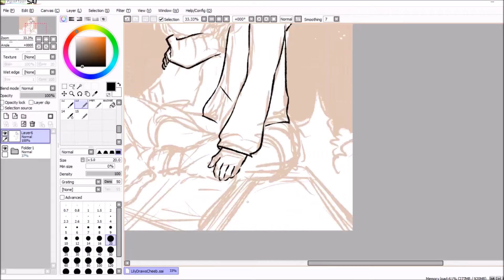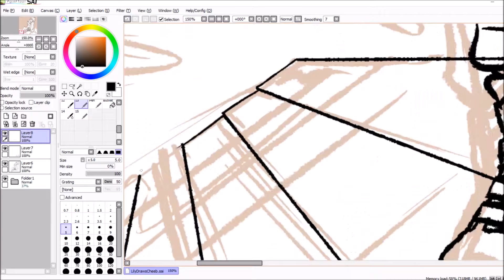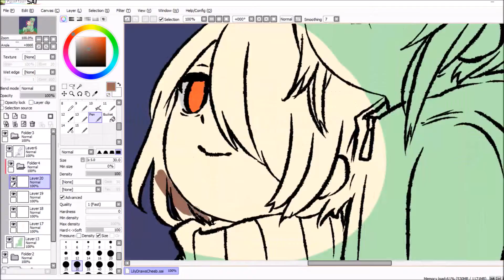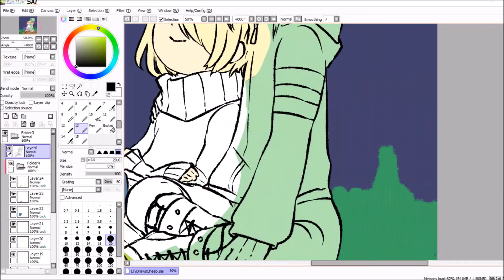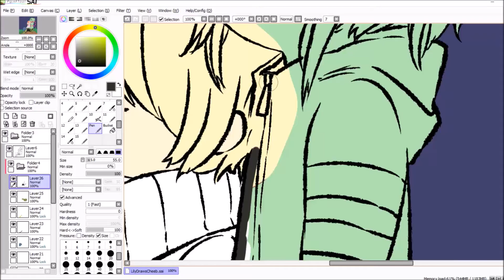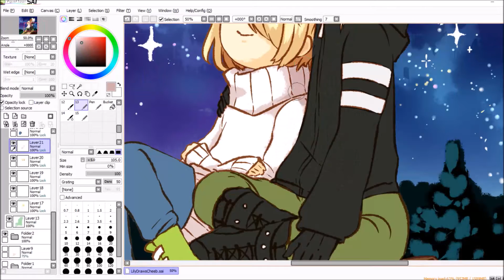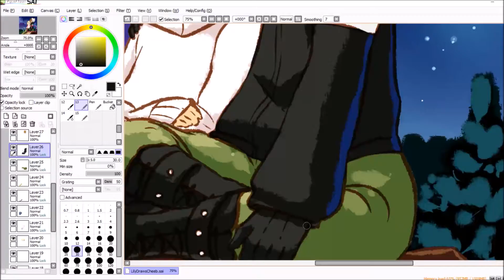[Speedpaint] Stargazing [Timelapse x30]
For Lily-Draws
Their cute and amusing OCs - Mumbles and Shitload - having a calm and peaceful moment on the roof! Love working with square compositions and I love how it turned out!